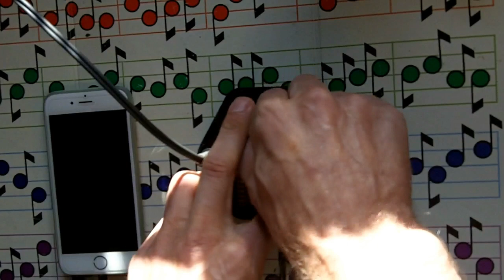Chaos Sampler by Psychiceyeclix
Chaos sampler, sample up to 80 secs with on board mic or line in, connect external LFO device to trigger, it will play back the sample normally untill you touch the controls then it will distort, crash, low pitch, hi pitch but never does exactly what you want!

info sales

Mods -

        Pitch/glitch control
        pitch/glitch on switch
        body contact
        LFO cv input mini jack
        Mini jack out